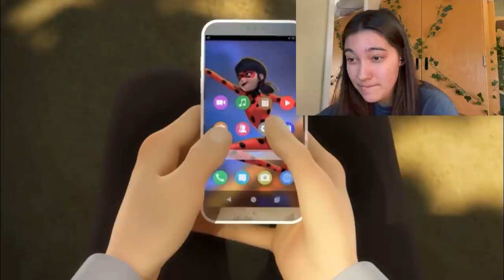RISK REACTION | Shadow Moth's Final Attack Part 1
im literally on the floor pissing and crying